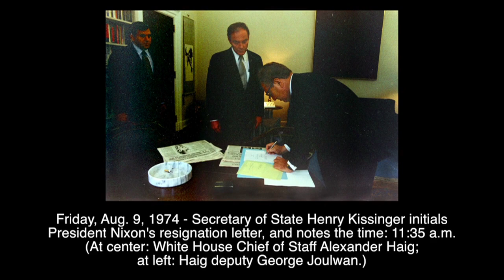Nixon: Reflections on the Resignation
Watch former White House aide, Frank Gannon, discuss the 1983 interviews with President Nixon with LBJ Presidential Library Director, Mark Updegrove moderating. This event was cosponsored by the Richard Nixon Presidential Library and Museum and the Richard Nixon Foundation. The event was held on August 27, 2015 at the Nixon Library.

For more information on Library programming, please visit our